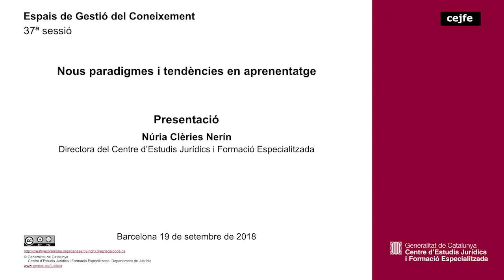37a sessió EGC. Nous paradigmes i tendències en aprenentatge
Presentació
Núria Clèries Nerín- Directora del Centre d'Estudis Jurídics i Formació Especialitzada